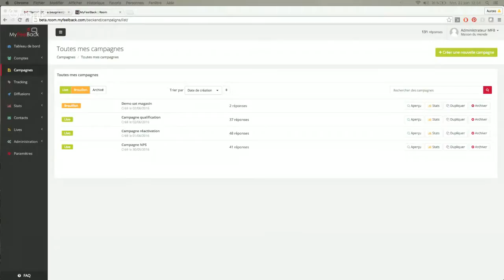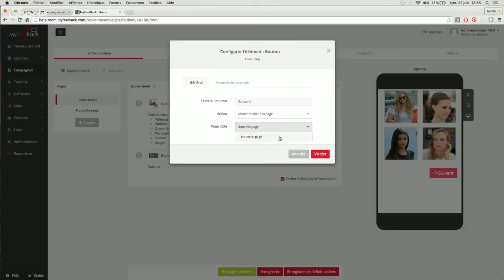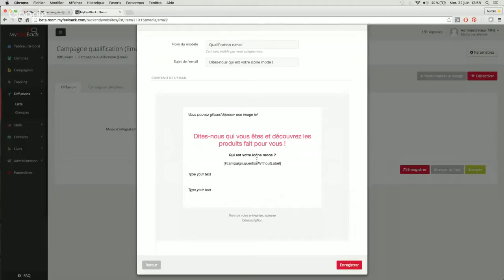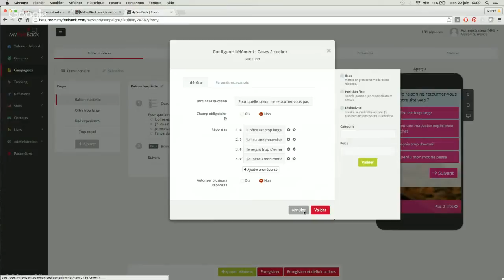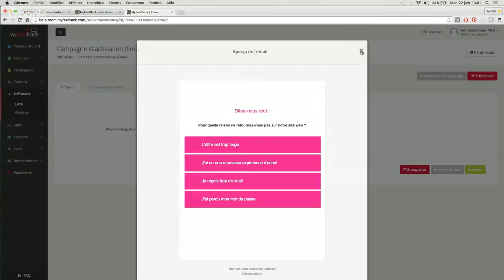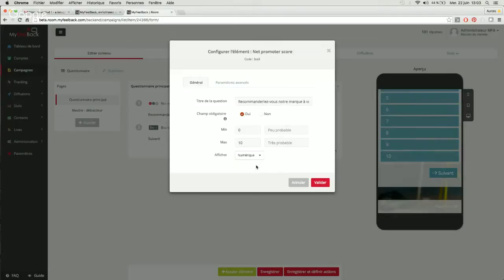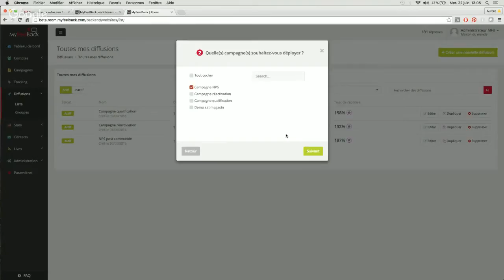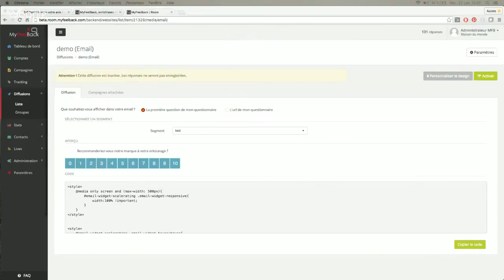Intégrer un questionnaire directement dans un e-mail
Parmi les bonnes pratiques pour maximiser le taux de réponse à vos questionnaires, l'intégration de la première question dans le corps de l'email est une base. Découvrez comment le faire simplement depuis votre propre outil d'envoi d'emailing avec MyFeelBack